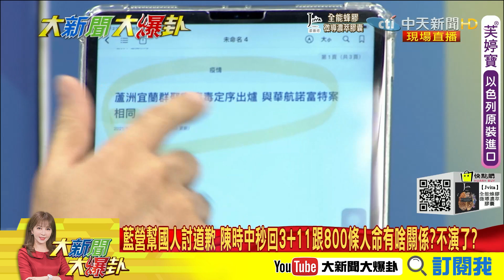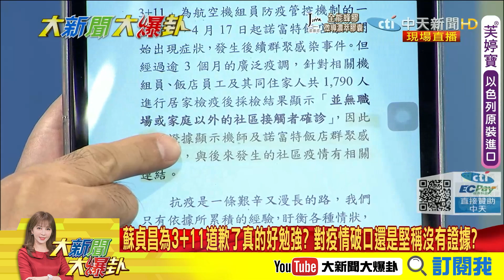【大新聞大爆卦】蔡政府還是不認3+11是破口? 阿中"跟800條人命有啥關係?是在說啥?3+11補充報告再自誇不檢討? 民進黨冷血政府就是不認疏失?@大新聞大爆卦HotNewsTalk 精華版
00:00 蘇貞昌為3+11道歉了真的好勉強? 對疫情破口還是堅稱沒有證據?
05:02 3+11補充報告再自誇不檢討? 民進黨冷血政府就是不認疏失?
08:19 蔡政府還是不認3+11是破口? 阿中"跟800條人命有啥關係?是在說啥?

《精彩回顧》
【大新聞大爆卦】陳時中-稱BNT去年三期未過誰敢買? 說謊不打草稿?國際搶訂購視而不見 阿中就是要二期未解盲-高端? @大新聞大爆卦  20210923
【大新聞大爆卦】美英疫苗護照將啟動 蔡賴能赴美?高端仔情何以堪?塔綠班-神曲又來了 軍歌版再掀熱潮這次誰崩潰? @大新聞大爆卦  20210922
【大新聞大爆卦】高虹安-唱-塔綠班之歌挨轟 認證綠營聖蟑士真存在?禁台水果蔡政府對陸紐雙標? 吉仲反嗆嚴重無知? @大新聞大爆卦 20210921
【大新聞大爆卦】3釋迦-蓮霧說斷就斷 陸禁台水果"豬鳳蓮"成真?蔡政府砸10億救市 陳吉仲沒招了只能大撒幣?? @大新聞大爆卦 20210920
【大新聞大爆卦】3+11報告|沒破口不演了 不檢討還讚亂世中防疫奇蹟?1個月前早有-莫德納放著不打? 怕高端沒人要政府囤貨?@大新聞大爆卦 20210917